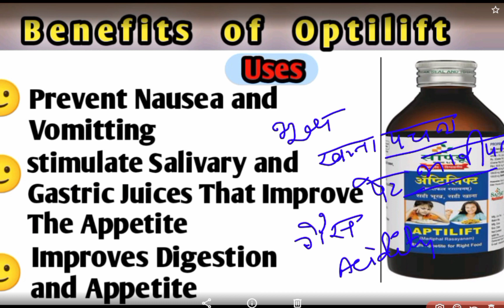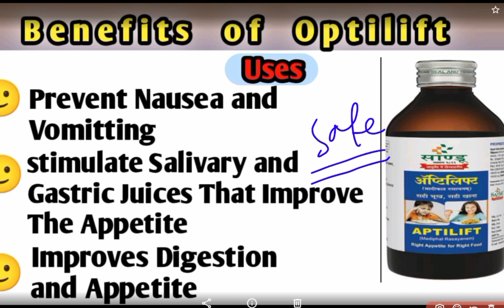भूख लगाए, खाना पचाए, पेट को ठीक रखे । Sandu Aptilift Syrup